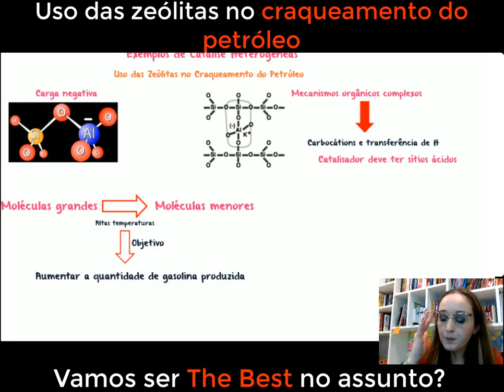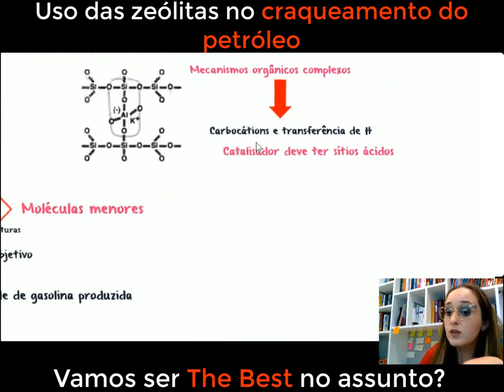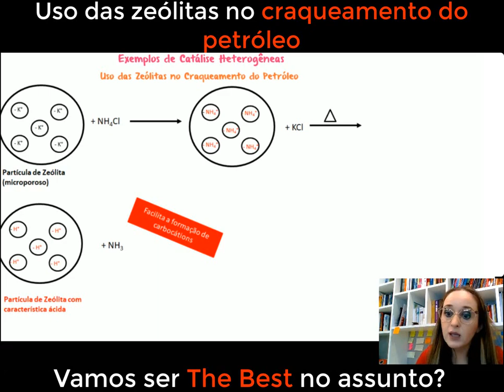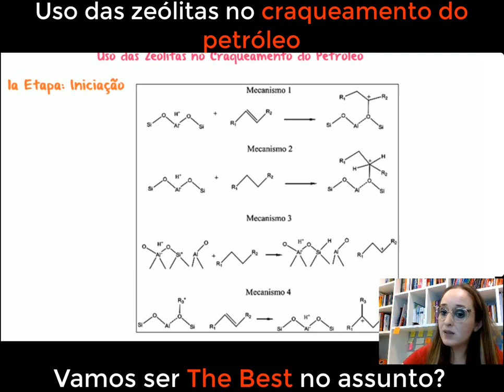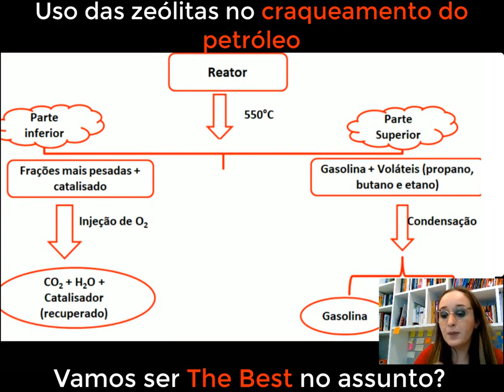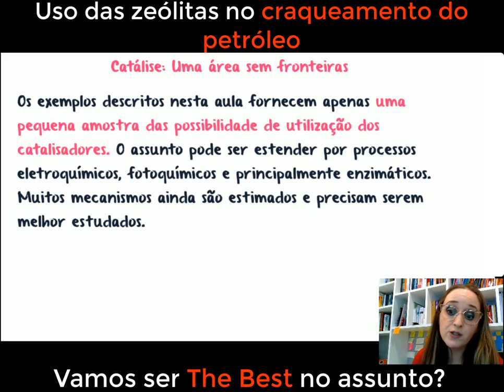O uso das zeólitas no craqueamento do petróleo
Neste vídeo, vamos explorar o fascinante uso das zeólitas no craqueamento do petróleo. Descubra como esses minerais porosos têm um papel fundamental na indústria petrolífera, permitindo a conversão de moléculas maiores de petróleo em produtos valiosos, como gasolina, diesel e querosene. Vamos desvendar o funcionamento da catálise por zeólitas e como suas estruturas únicas possibilitam a quebra seletiva das moléculas, gerando produtos mais leves e de alta demanda. Com exemplos práticos e explicações detalhadas, você entenderá como o craqueamento do petróleo com zeólitas é essencial para suprir nossa necessidade por combustíveis e derivados. Se você é apaixonado por química e quer compreender os segredos das zeólitas no craqueamento do petróleo, não perca este vídeo! Vamos juntos explorar o emocionante mundo das zeólitas na indústria petrolífera e expandir nosso conhecimento em química!